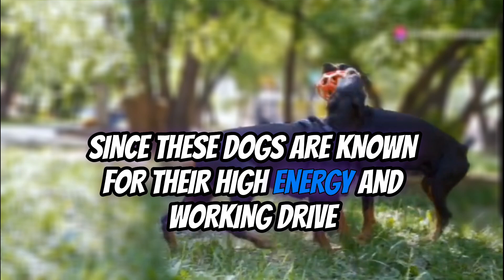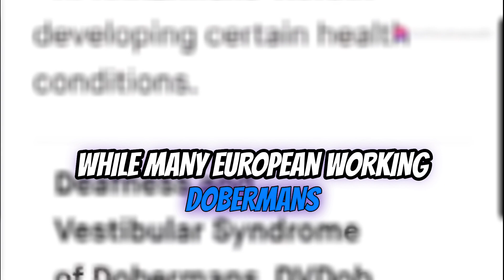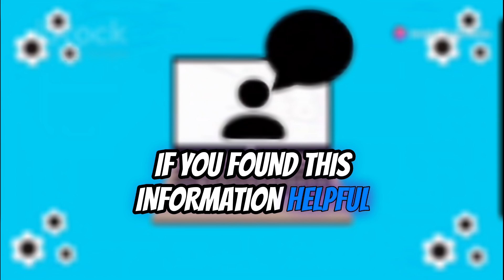Importance of Exceling in Dog sports if Breeding Working European Dobermans ✅️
Here at Nemesis Kennels we put all the essentials in each one of our Dogs in order to prove their bloodline, temperament, agility, traits. And confirmation of what a European Doberman should be to keep AKC standard.

Please follow for more info and tips on this special breed.